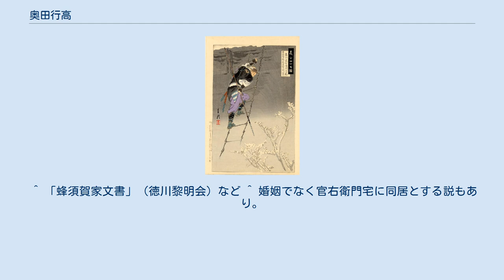奥田行高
『義士四十七図　奥田貞右衛門行高』（尾形月耕画） 奥田 行高（おくだ ゆきたか、延宝6年（1678年） - 元禄16年2月4日（1703年3月20日））は、江戸時代前期の武士。
通称は貞右衛門（さだえもん）。
 延宝6年（1678年）に赤穂藩浅野家譜代家臣の近松行生の五男として誕生。
母は徳島藩蜂須賀家家臣の仁尾清右衛門の娘・かめ。
異母兄に近松行重がいる。
元禄7年（1694年）、奥田重盛の婿養子に入った。
家督前の部屋住みとして過ごした。
 元禄14年（1701年）3月14日、主君・浅野長矩が吉良義央に刃傷に及んだ際には江戸にあり、4月に養父・重盛が堀部武庸らとともに国許の赤穂に向かった後も行高は江戸の深川八幡町にあり、この頃に奥田清十郎を儲けた。
その後は父とともに行動し、深川黒江町に住んだ。
変名は西村丹下。
 赤穂事件で討ち入りの際には裏門隊に属した。
水野忠之の屋敷にて、同家横山笹右衛門の介錯で切腹した。
享年26。
主君浅野長矩と同じ江戸の高輪泉岳寺に葬られた。
法名は刃秋跳剣信士。
 行高は、遺児である清十郎を気遣い、自分の死後、その脇差を売ってかまわないと言い残している（実際には泉岳寺の住職が、勝手に売却し換金。次項も参照）。
清十郎は、のちに祖母の実家である仁尾家に養子に入り、その家督を継ぐ。
元服後に若くして250石の高禄を得たことで徳島藩士たちと度々敵対し、享保9年に心労もあり24歳で早逝した。
清十郎の叔母（行高の妹）・百も異母弟・仁尾官右衛門に嫁ぐが実子なく、仁尾家には養子が入り続いた。
 ^ 『誠忠義士伝』より第一巻「奥田貞右衛門行高」。
ただし、祖父・小右衛門は士分でなく医師であったとする異説もある。
 ^ 兄・近松行重預かりの細川家に「神かけて泉岳寺が左様な筈がなかろうと思ったが、事実であった」旨の内容が「堀内伝右衛門覚書」に記載。
 ^ 「蜂須賀家文書」（徳川黎明会）など ^ 婚姻でなく官右衛門宅に同居とする説もあり。